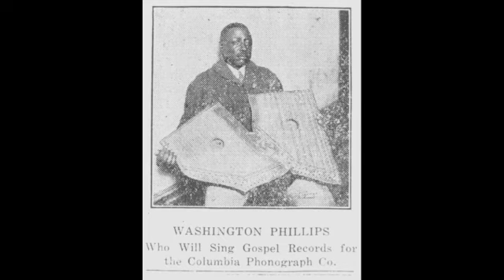Washington Phillips - Paul and Silas in Jail